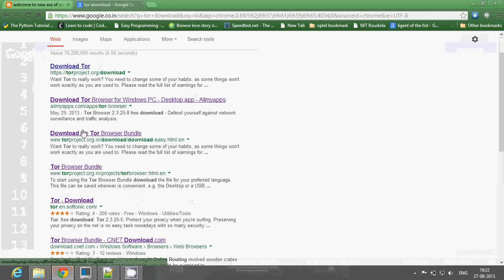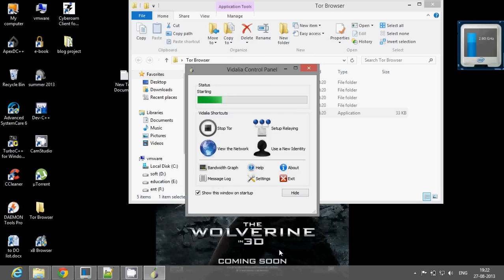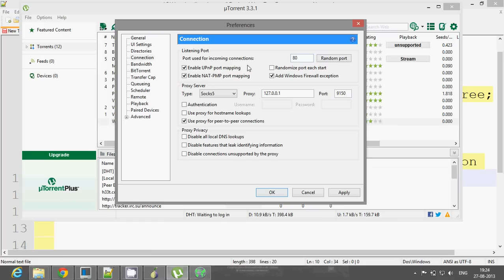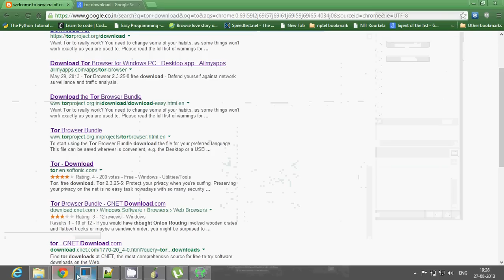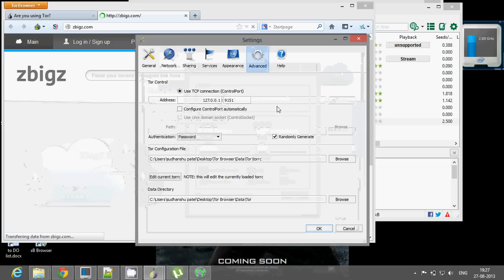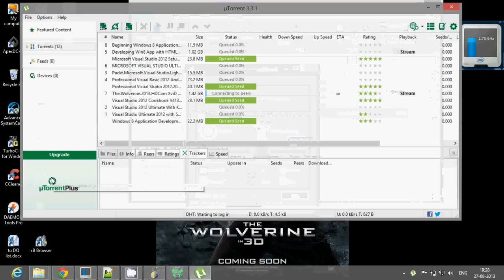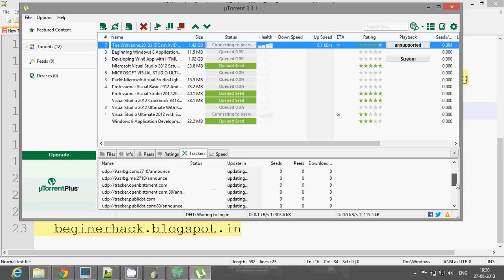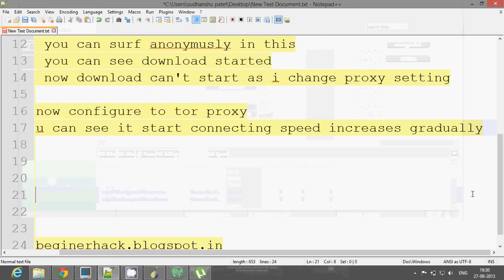how to use torrent in cyberoam security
how to use torrent in cyberoam security using tor

all video r for education & fun purpusess